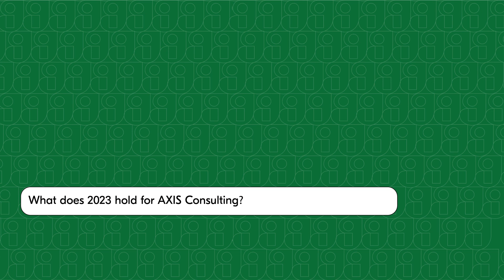AXIS Consulting & What's New | Guaranteed Irish Members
Brenda Dooley, CEO of AXIS Consulting, tells us about their recruitment phase, launching into the UK, and more exciting things to come!